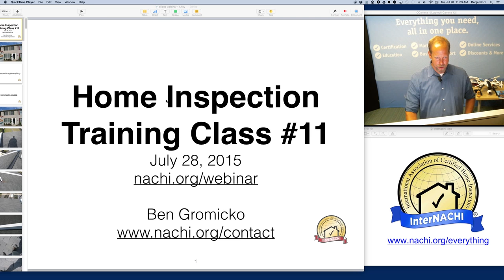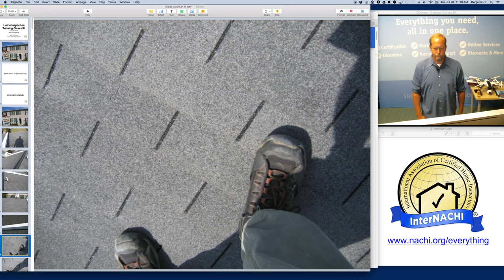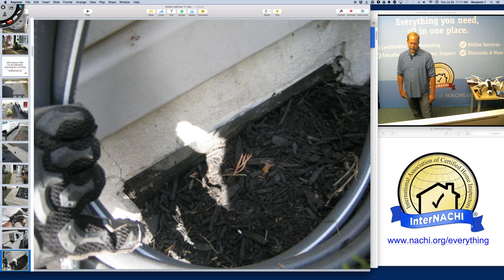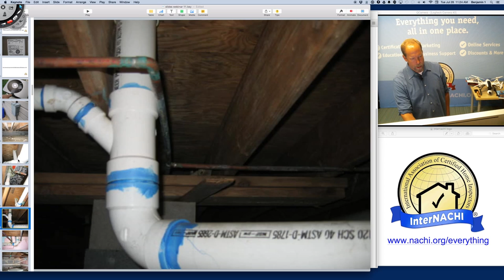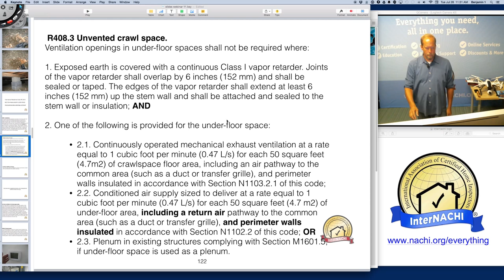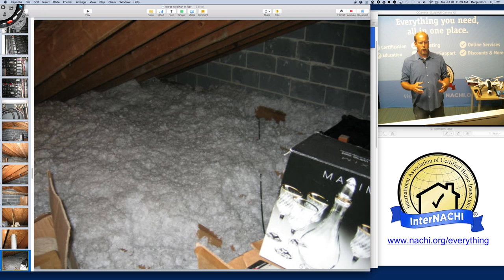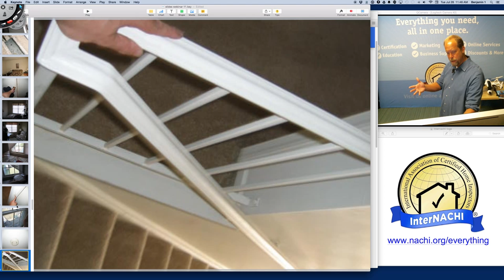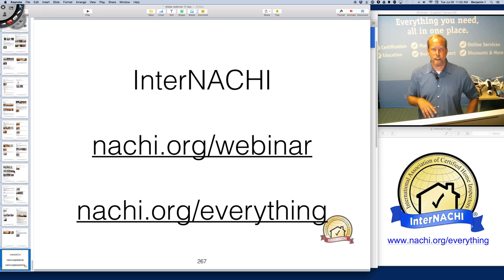Home Inspection Training Class #11